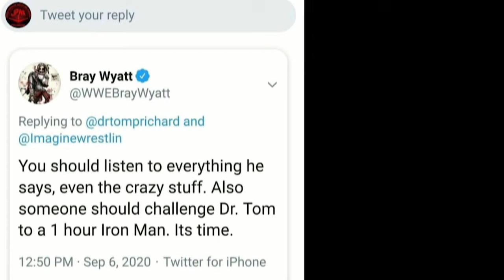Southern States Wrestling Legacy episode 91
This week Beau James host as we take a look at Mike Mann who is returning soon and Chase Embry who will be debuting soon. We here from Champion Murphy Costigan. Jeff Baker and Jeff Connelly have something to say. Plus, news on upcoming events.